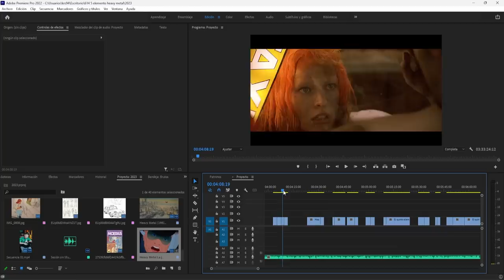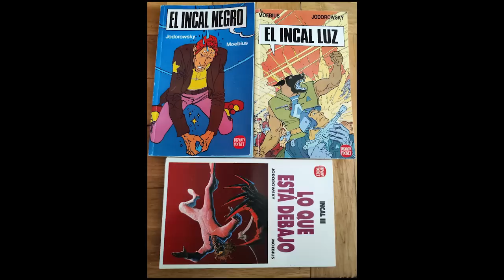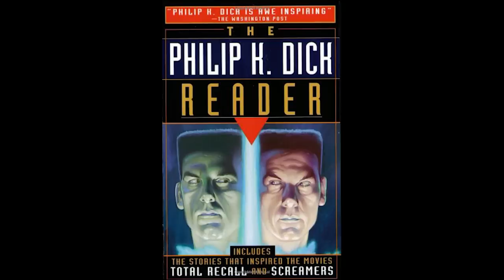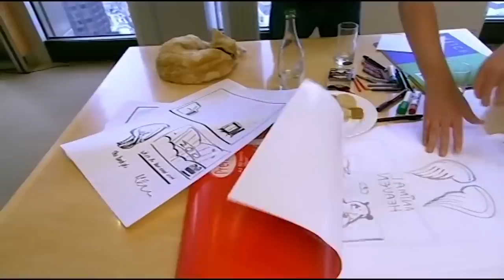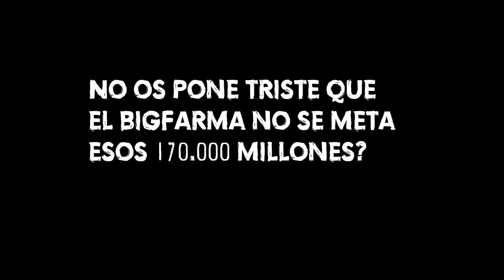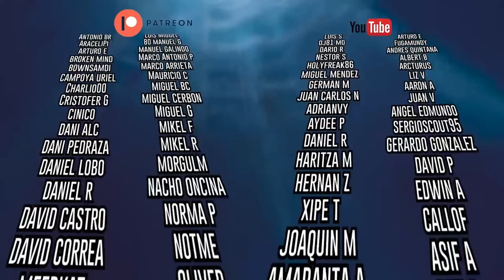El QUINTO ELEMENO es HEAVY METAL? O es el iNCAL?